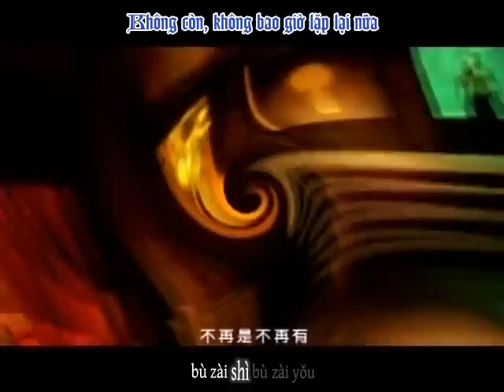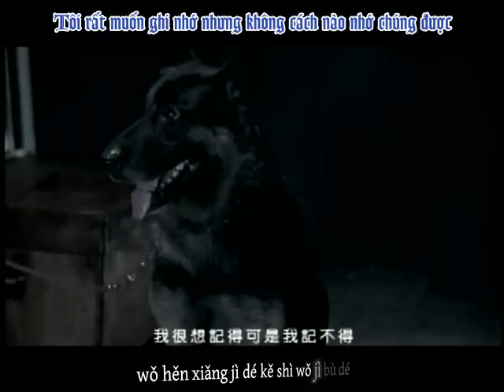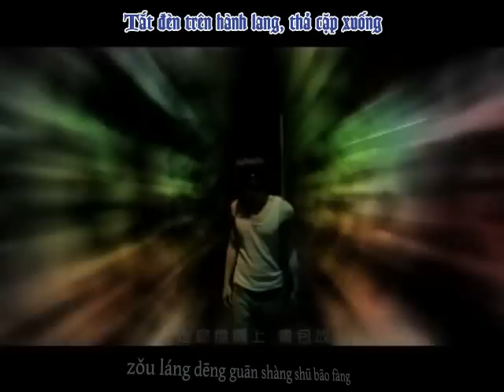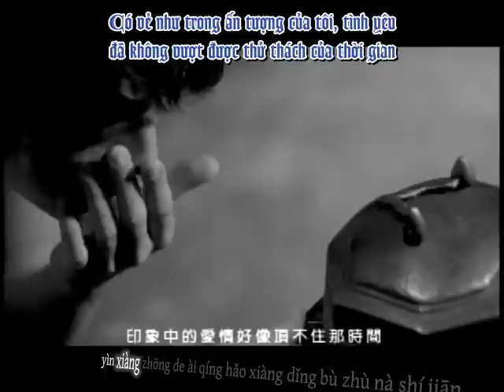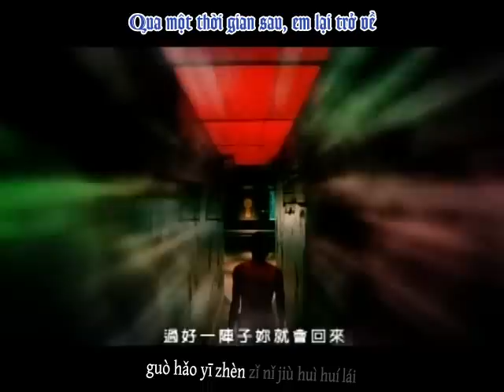JayChou - Ban Dao Tie He - Hộp Thiết Bán Đảo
Encode/Effect : pokani